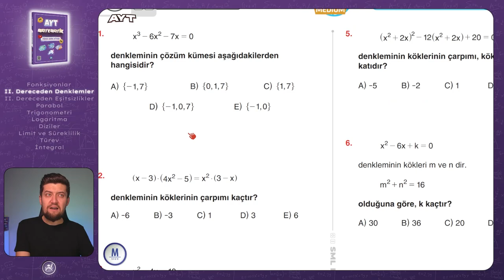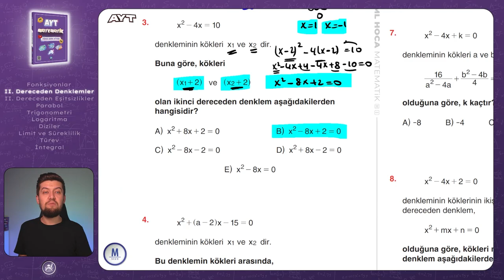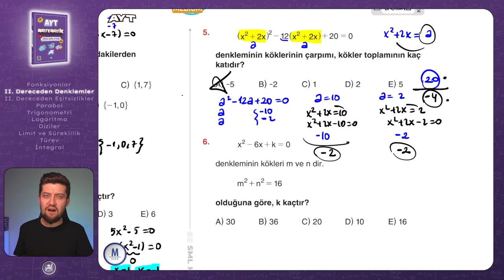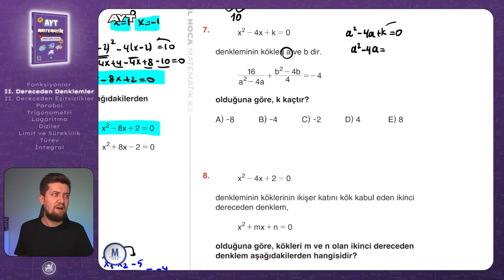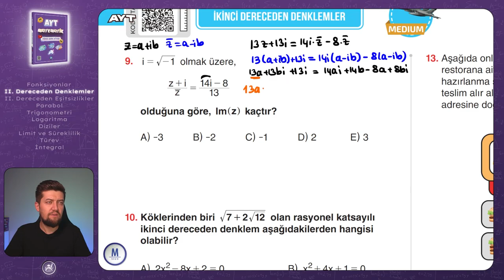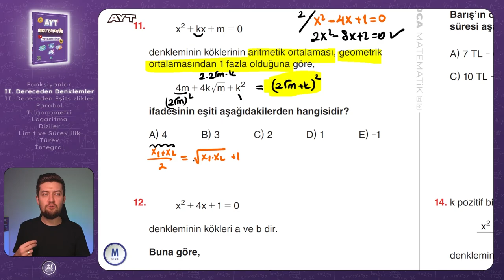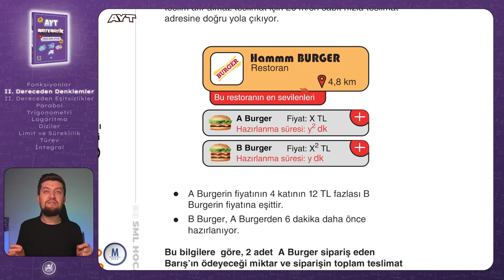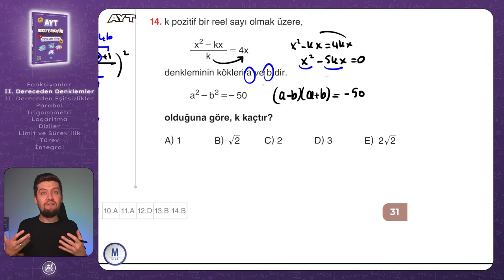AYT MATEMATİK 2023 | İkinci Dereceden Denklemler Medium Test | 10. Video | Sml Hoca